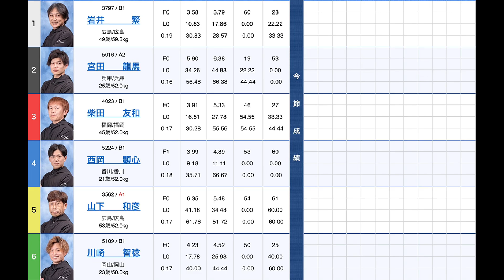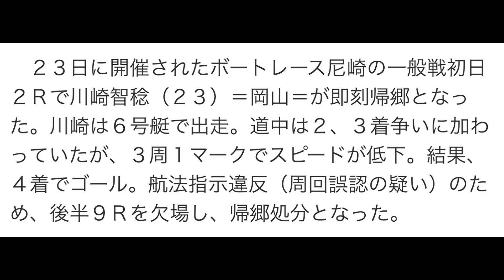【尼崎競艇】スピード低下が航法指示違反ジャッジ、無念の即刻帰郷⑥川崎智棯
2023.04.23 尼崎デイリースポーツ杯争奪第３４回ささはら賞競走初日2R

①岩井繁
②宮田龍馬
③柴田友和
④西岡顕心
⑤山下和彦
⑥川崎智棯